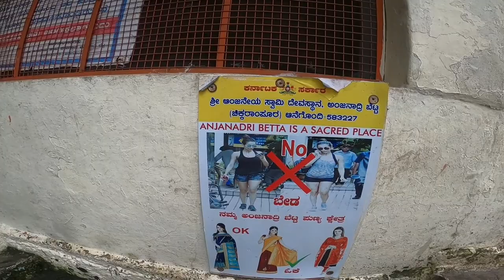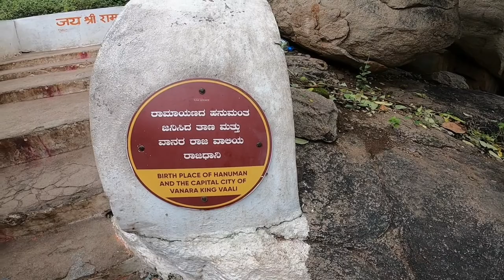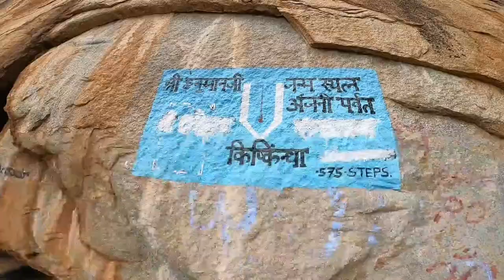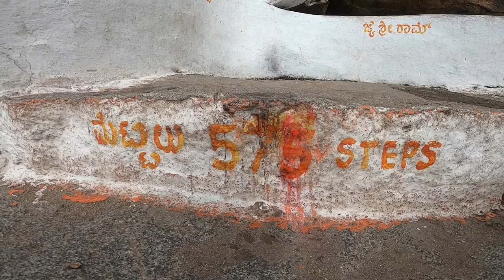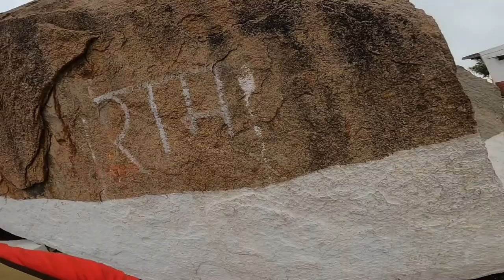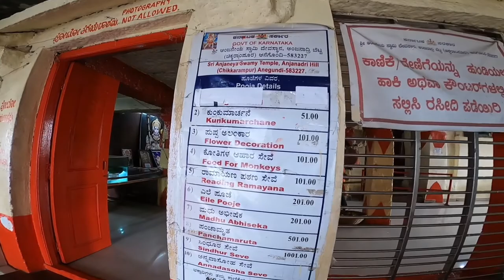Anjani Mata Mandir In Karnataka ! Birth Place Of Hanuman Ji ! 575 Stairs 😇